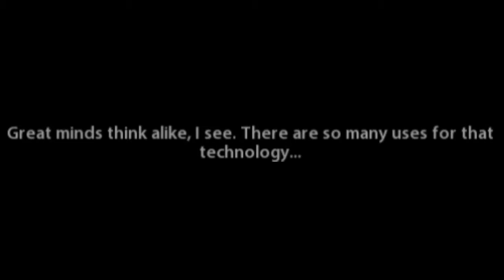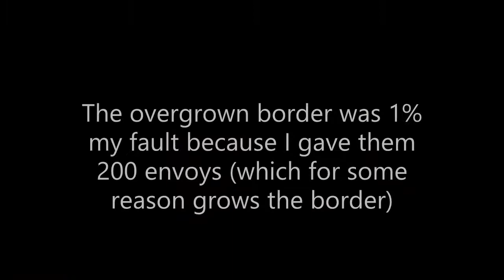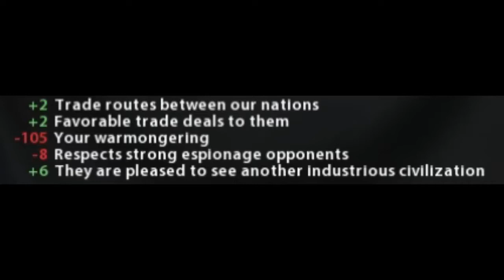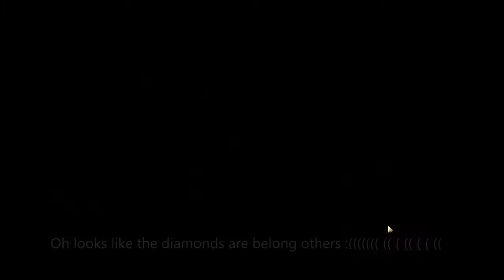Civilization 6 Worldbuilder Maps (Part 2): Nuclear war in 2100 BC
The intelligent citizens of Rome have completed the Manhattan Project far before the Medieval Ages, and it turns out that tribal villages were the first to concieve of social media and nuclear fission... this game is looking up so far